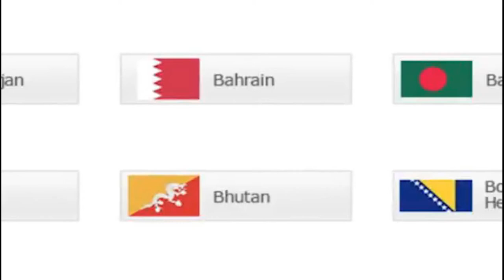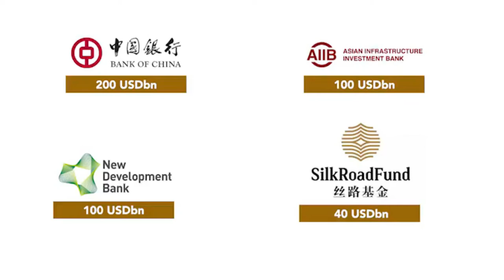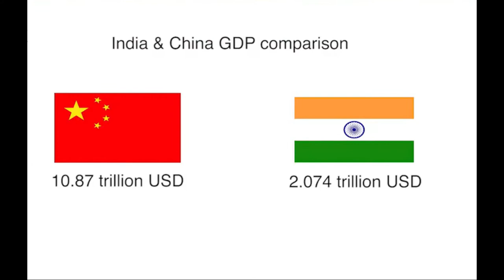The Modern Belt Road Initiative Project in Sinhala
The Modern Silk Road Project is also known as the Beginning of the Belt Road. More than 50 countries around the world are already involved in the Belt Road Initiative. It is no secret that China is investing billions of dollars to make the Belt Road project a success.
අද වන විට ලොව බලවතා වෙමින් පවතින චීනය, තම අතීත සේද මාවත ප්‍රති නිර්මාණය කිරීමට ඩොලර් බිලියන ගණනක් වියදම් කරමින් සිටී.